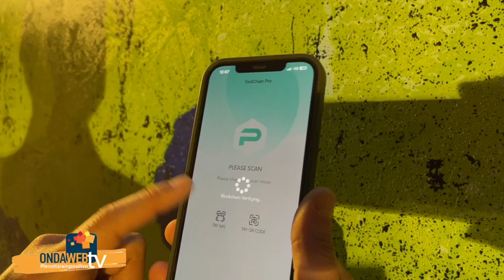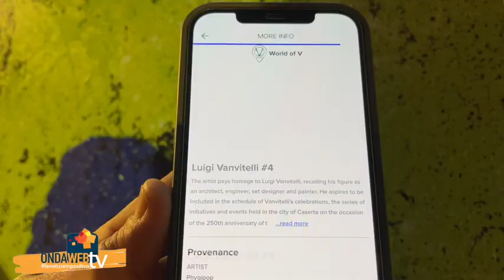Vanvitelli icona Phygital, una mostra al Belvedere firmata Flavio Lombardi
Una mostra al Belvedere su Vanvitelli icona Phygital. Ai microfoni di @ondawebtvCE l'artista Flavio Lombardi che spiega anche la funzionalità operativa delle sue opere in esposizione.